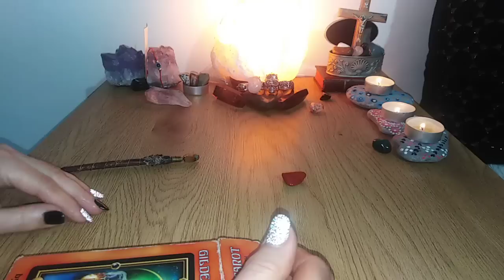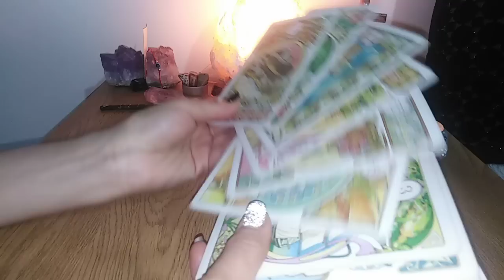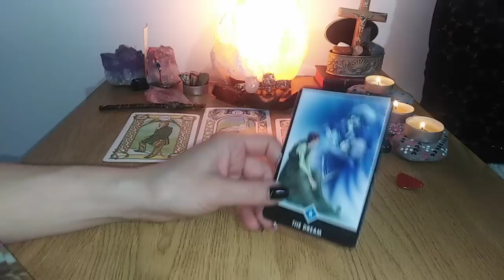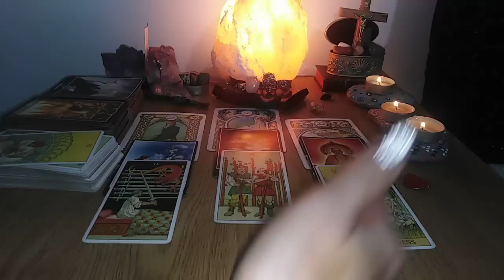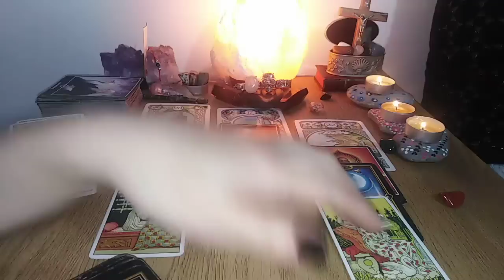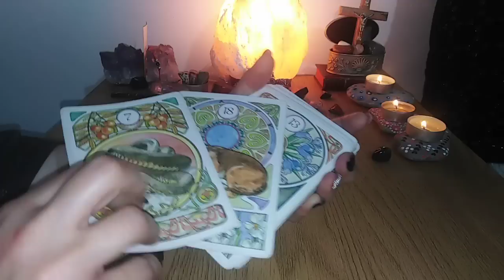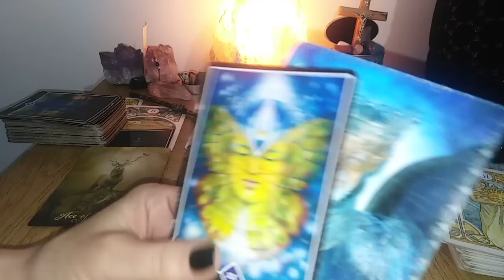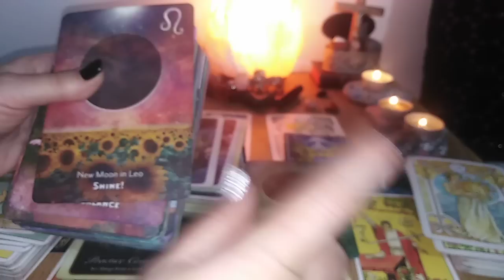INTRE 2 ECLIPSE: DE SOARE 19.04 SI DE LUNA 5.05. 2023 - CE MANIFESTATI - LA ALEGERE - NR 3 SI NR 4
NR 3 - JASPER ROSU - 0:00
NR 4 - AGAT VERDE -  56:32